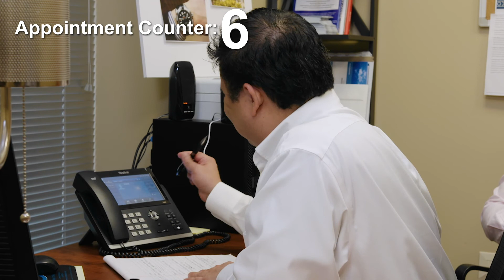Cold Calling in Real Time Preview 1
Check out me cold calling coaching Kalani form Commercial IT Solutions calling and setting 15 appointment in one day.

Get my book to learn how you can do the same thing

Cold Calling
Cold Calling that really works
Cold calling scripts